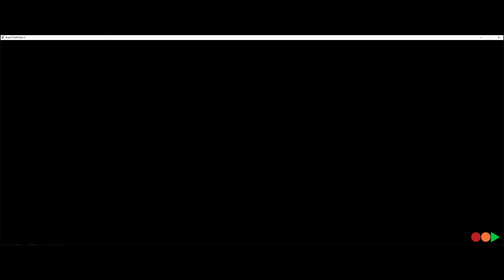ADD-ON REAL CARS GTA5 - NISSAN NSX TYPE R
GTA 5 - Mod - Tuning of Nissan NSX type R - Hood, spoiler, exhaust, wheel, paint, bumpers, and more.